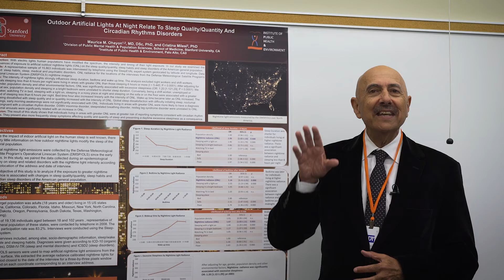Saving the Dark | Intro [HD]